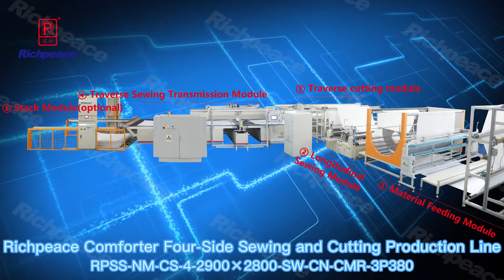Comforter case production line